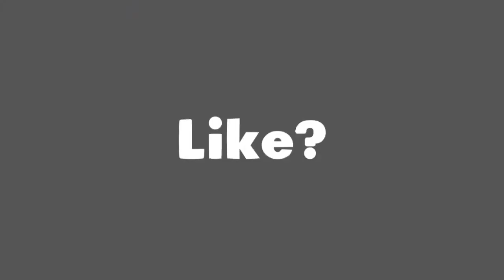Heart on Ice 💙 Smooth Console Player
First vid on da tuuuuuuuube! Like and Sub if you felt the vibe. Show me love in the comments if you enjoyed!

Instagram and Twitter: @yuhhbrand

Song: Heart on Ice by Rod Wave but it's lofi hip hop - Zuez Makes Music